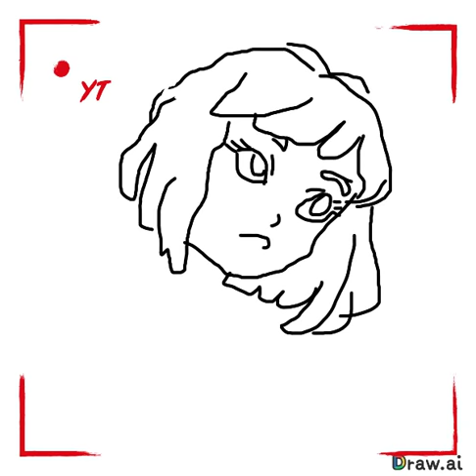Speed drawing (Sassy girl)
This app is called draw.a